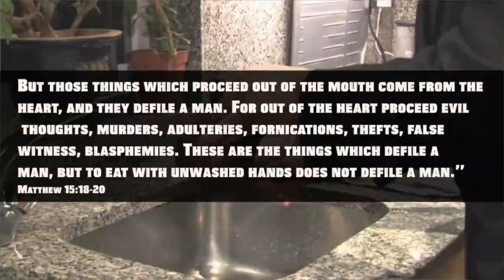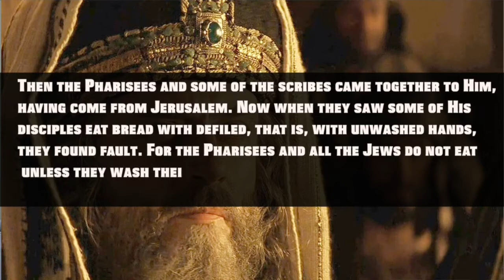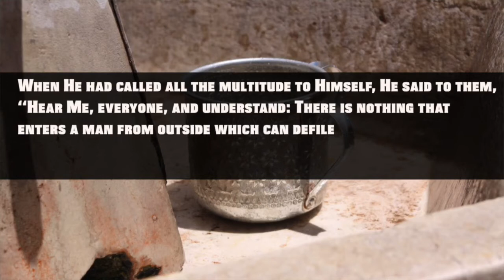Q&A - Does Mark 7:19 Abolish the Dietary Laws?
What does "Jesus declaring all foods clean" mean? Dr. Mark Kaplan shares his perspective on this challenging verse.